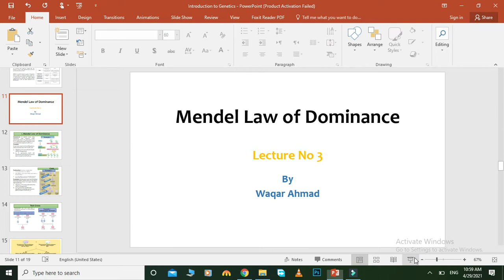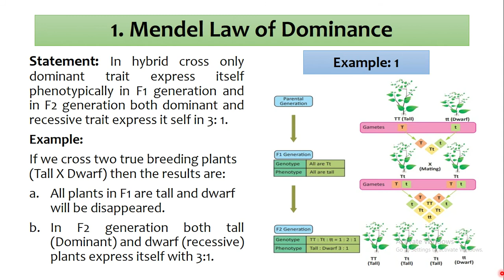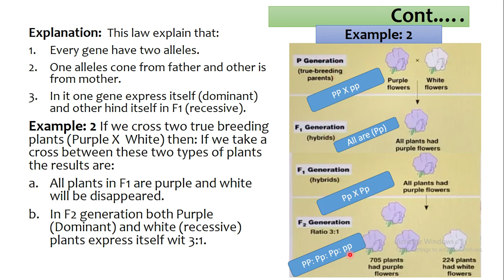Lecture 3 Mendel Law of Dominance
This video lecture is about Mendel Law of Dominance.